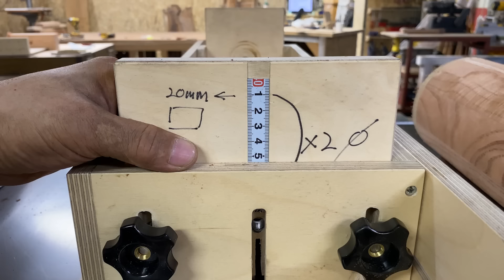3 Woodworking Tips/Cedrela sinensis/Cone Table Leg Tips/ joint furniture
How to glue split logs
Tips for making cone legs
How to make a bamboo nail drawer

갈라진 원목을 집성하는 방법
원뿔 다리 만들기 팁
대나무 못 서랍만들기